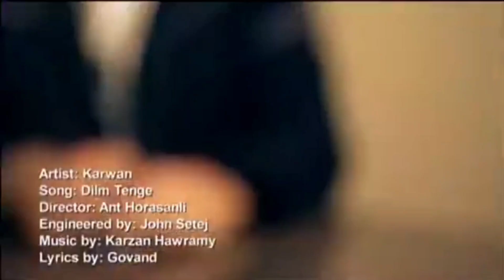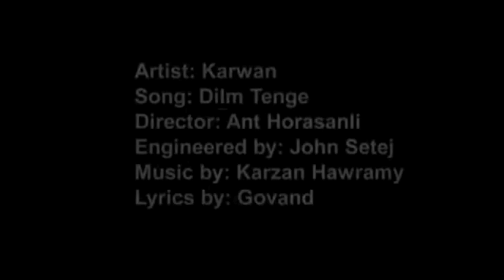Karwan Hawramy - Dllm Tanga HD